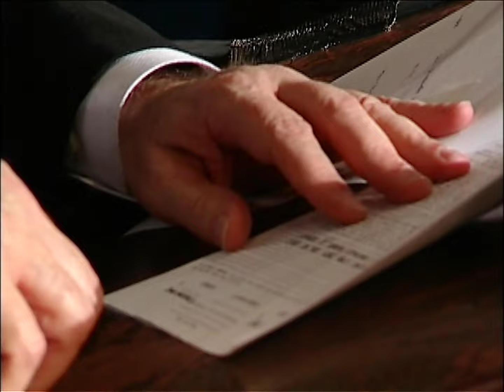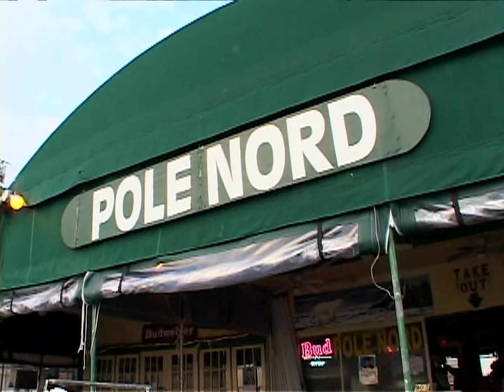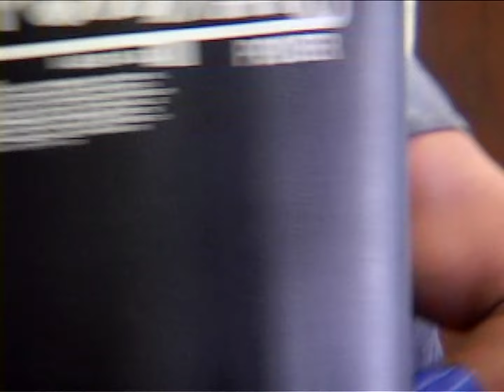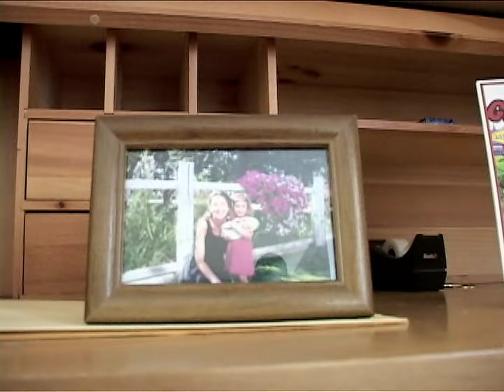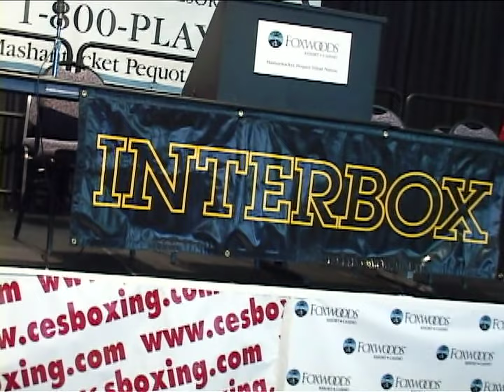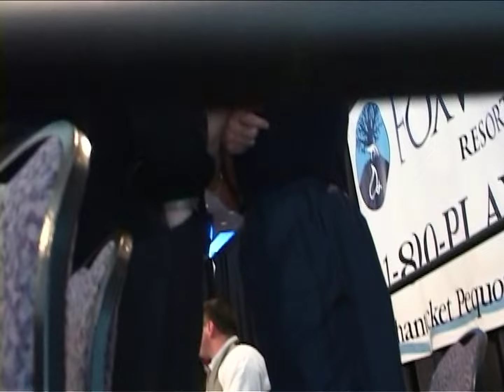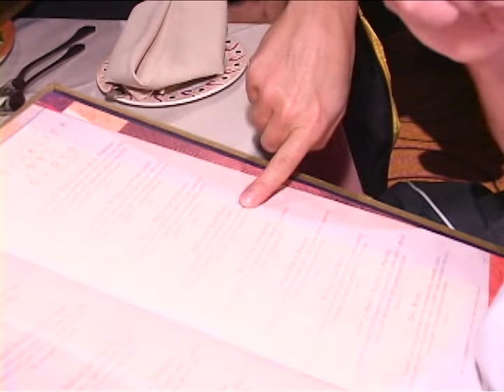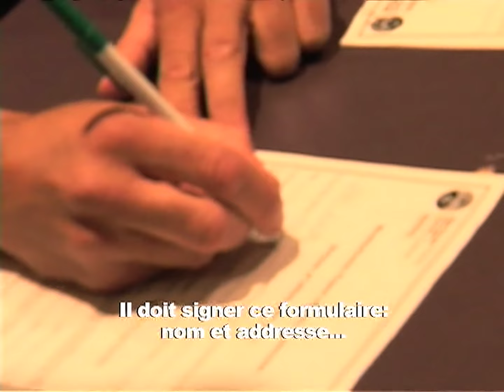ÉRIC LUCAS le courageux champion du monde.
Ce documentaire propose de suivre en exclusivité le champion québécois lors de son périple contre l'Américain Vinny ''PAZ'' Pazienza au printemps 2002.

Construit à la manière du road-movie, le document permet d'accéder à l'univers exclusif du monde de la boxe et de vivre avec Eric toutes les étapes de l'aventure, de sa première conférence de presse à Montréal, jusqu'à sa victoire au FOXWOOD RESORT CASINO, à Mashantucket du Connecticut.
Amis, collègues, personnalités sportives et artistiques viennent témoigner tour à tour, dessinant un portrait parfois éclairant, parfois intime de l'une des figures les plus énigmatique du paysage sportif québécois.

Une leçon de sacrifice, de discipline et de courage. Lucas est un must pour tous les amateurs de boxe, et pour tous les fans de notre champion du monde.